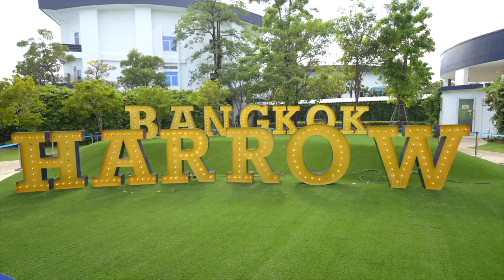Working at Harrow Bangkok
Harrow Bangkok teachers share their working experiences and describe what life is like living in Thailand